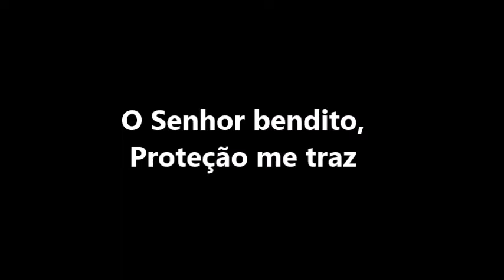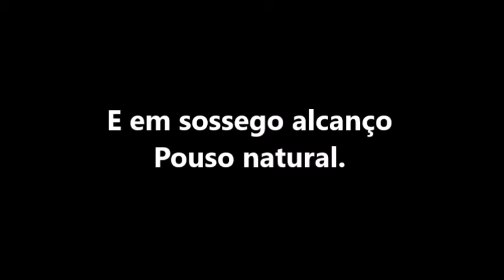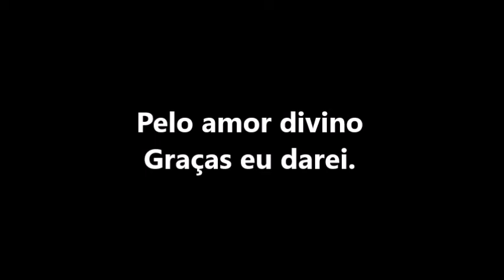Oração para a Noite #94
Letra: Sabine Baring-Gould, 1834–1924
Harm. George H. Loud, 1859–1908